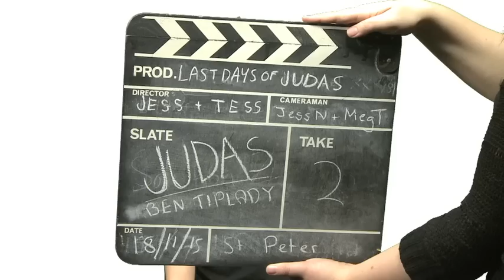RUDS Presents 'The Last Days of Judas Iscariot'- Saint Peter 2015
Written by Stephen Adly Guirgis
Directed by Tess Agus and Jess Bickers
Produced by Meg Turner and Teddy Turpin
2nd, 3rd, 4th December

Video filmed by Jess Newman, Meg Turner, Jess Bickers and Teddy Turpin
Edited by Oliver Dickinson